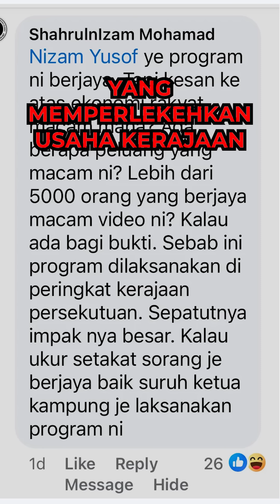Mesin Gedegum Lagi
Alhamdulillah saya dapati suara-suara yang memperlekehkan usaha kerajaan membantu golongan B40 dan miskin tegar menambah pendapatan melalui IPR, semakin kurang kedengaran.

Ia terbukti berkesan kerana rata-rata peserta dapat menambah pendapatan melebihi RM2,000 sebulan. Ada yang dapat lebih dari itu dan kita sama-sama bersyukur mereka diberi sedikit kelapangan dalam hidup.

Sekarang ini, suara yang lebih lantang ialah mereka yang mempersoalkan kenapa permohonan mereka untuk mendapatkan mesin gedegum ini belum lagi mendapat jawapan.

Kementerian Ekonomi kini sudah mendapat kelulusan untuk menawarkan mesin ini kepada 4,900 penerima yang layak di seluruh Malaysia secara berperingkat.

Eyh, lamanya nak uruskan benda ni?

Proses perolehan untuk melantik syarikat-syarikat yang akan menyediakan mesin ini memang mengambil masa. Sejak dilancarkan, Kementerian Ekonomi perlu melalui proses perolehan yang telus. Kalau tidak, nanti ada yang buat fitnah kata saya buat duit dengan melantik syarikat saya sendiri.

Proses perolehan dimuktamadkan dalam bulan Ogos 2024 dan dengan itu, sebanyak 4,900 mesin vending IPR akan mula dipasang secara berperingkat di lokasi strategik di seluruh negara.

So kena tunggu lagi?

Perbezaan program INSAN berbanding mesin vending biasa ada dua:

1. Peserta diwajibkan menjual makanan segar yang diganti setiap 4-5 jam sehari, dengan harga dibawah RM5. Ia memenuhi kehendak semasa orang ramai yang mahukan makanan dimasak segar pada harga murah, berbeza dengan mesin vending lain yang menjual jajan dan air tin sahaja

2. Mesin-mesin ini diletakkan di lokasi strategik yang memang ada permintaan tinggi untuk makanan dimasak segar, sebab itu jualannya tinggi berbanding mesin vending biasa

Cabarannya ialah mendapat persetujuan tuan punya lokasi strategik untuk menempatkan mesin-mesin ini. Selain dari persetujuan, Kementerian Ekonomi juga perlu mematuhi syarat-syarat lain berkaitan pendawaian, keselamatan makanan dan lain-lain.

Pegawai-pegawai Kementerian Ekonomi yang bertanggungjawab perlu mengetuk pintu seberapa banyak pemilik lokasi awam dan swasta untuk mendapat persetujuan mereka. Proses inilah yang lebih memakan masa dari memilih peserta atau menyediakan mesin vending.

Proses itu kini berjalan rancak dan kami berharap 4,900 mesin seterusnya akan ditempatkan menjelang pertengahan tahun 2025, menjadikan jumlah penerima INSAN mencecah 5,000 peserta di seluruh negara.

Walaupun proses ini rumit dan cerewet, hasilnya sama dengan kerajaan membina 5,000 kedai dan kiosk kecil ditempat strategik di seluruh negara. Jika dijalankan secara konvensional iaitu membina kedai atau kiosk, wang rakyat yang dibelanjakan adalah jauh lebih tinggi dan lebih sukar dilaksanakan kerana tidak banyak lokasi awam dan swasta yang membenarkan pembinaan baru di lokasi mereka.